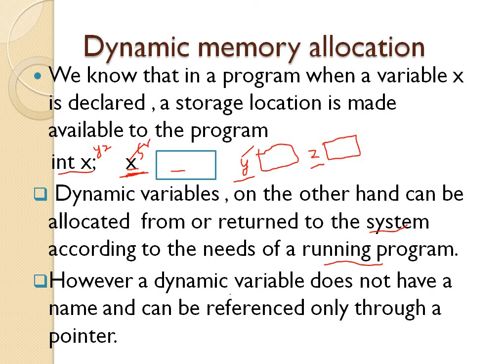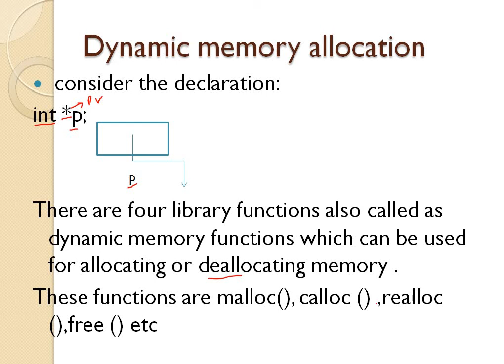Dynamic memory allocation in C in Hindi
Hey guys in this video you will learn about dynamic memory allocation we use dynamic Variables in our program and we will see how dynamic Variables and pointers interact each other in a program .So if you want to know about this topic must watch this video.If you like this video after watching do subscribe and like my channel it gives a lot to me thanku.
Learningattitude
learningattitude